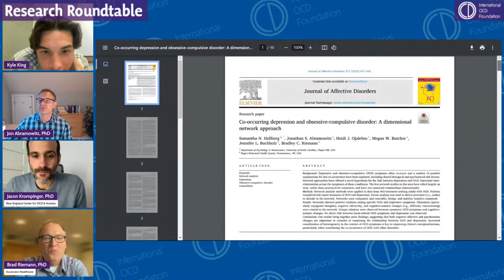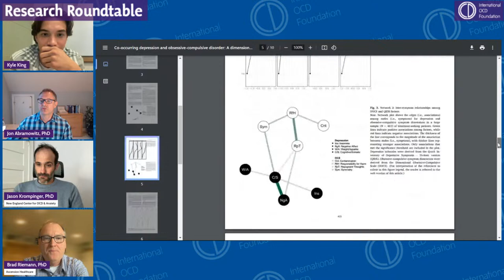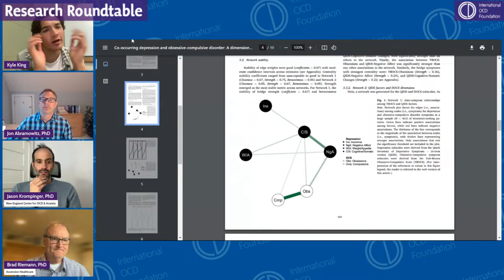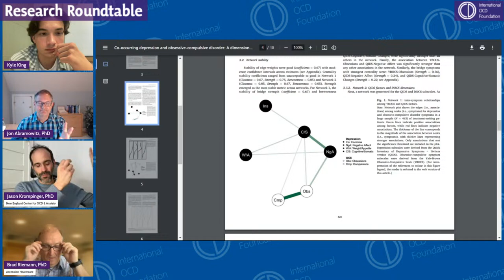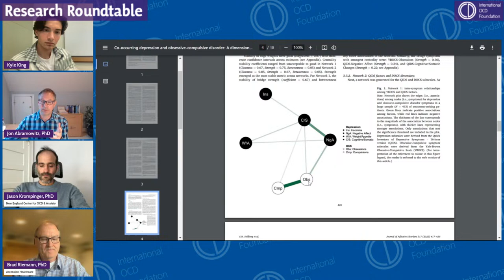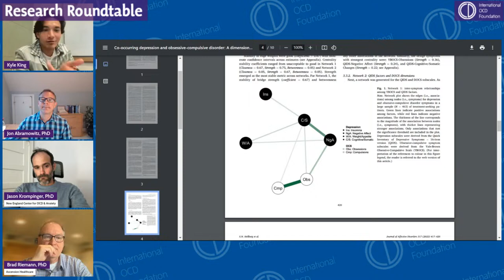Research Roundtable: OCD and Depression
Join hosts Jon Abramowitz and Kyle King for a special Research Roundtable on OCD and Depression.